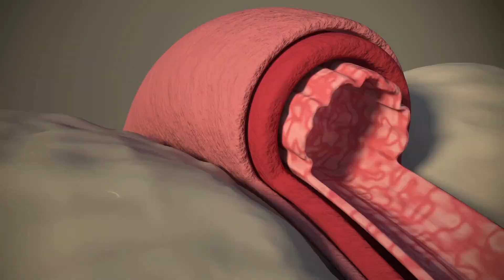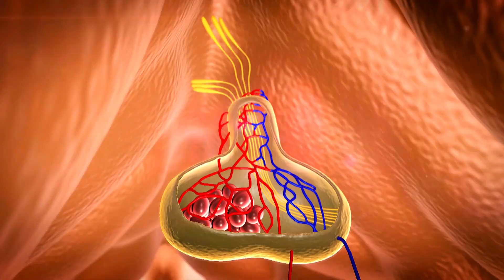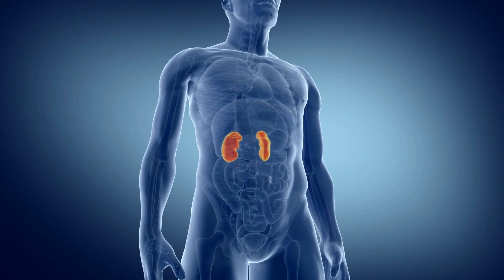what are the deadliest snake in the world?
What are the deadliest snakes in the world?
In this video, we take a look at some of the most venomous snakes on the planet and find out which ones are the deadliest. From Africa to North America, these slithering serpents can pack a deadly punch!